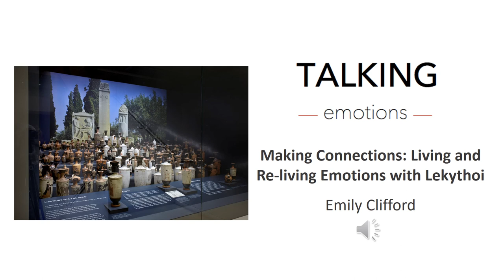Talking Emotions: Making Connections: Living and Re-living Emotions with Lekythoi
Emily Clifford

In this podcast, Emily Clifford (Junior Research Fellow in Classics) looks at two ancient Athenian pots, and the emotions of love and longing that surround them.

This project has been generously funded by the AHRC-TORCH Graduate Fund.